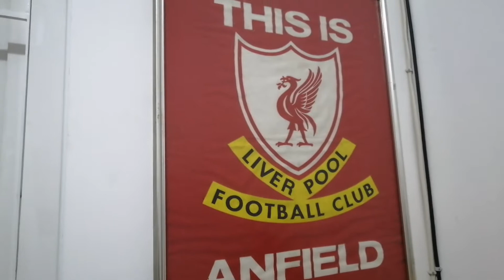Little room tour of Khalif Malik